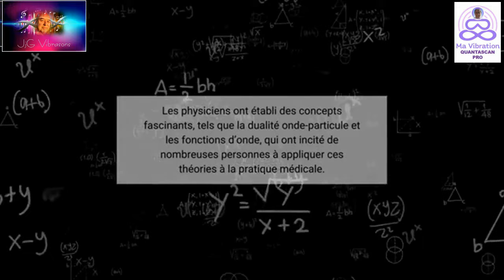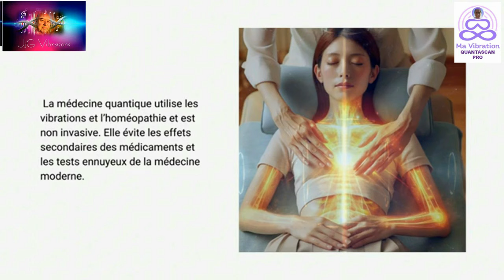GUÉRISON ENERGETIQUE QU'EST CE QUE C'EST ?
LIBEROR ABSOLUTE QUANTIQUE LE MUST DU SOIN ENERGETIQUE
Un taux vibratoire élevé :
- renforce notre énergie vitale « Chi »  rayonné par notre Aura
- agit sur le plan physique.
Renforce santé et Vitalité,
renforce le système immunitaire
Renforce sa protection (agressions physiques -  maladies – ondes et entités négatives – personnes malveillantes
Attitude positive face aux évènements difficiles (gestion des émotions)
Renforce le pouvoir d’attraction
Être plus indulgent juste et respectueux
Respecter d’’avantage soi-même et  les autres
Permet de lâcher prise plus facilement
Permet de lever des blocages énergétiques
Développer l’intuition
Réduire l’égo
Vivre plus sereinement

Fraternellement JjG Frère des ondes Bienfaitrices
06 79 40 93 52